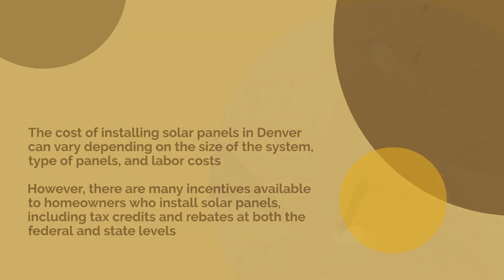5 Things to Consider Before Your Solar Panel Installation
Ready to go solar? Before you make the switch, here are 5 things you need to consider to ensure you're making the best decision for your home and wallet. From assessing your energy needs to choosing the right installer, here is everything you need to know to avoid exceeding your budget and maximize your savings.